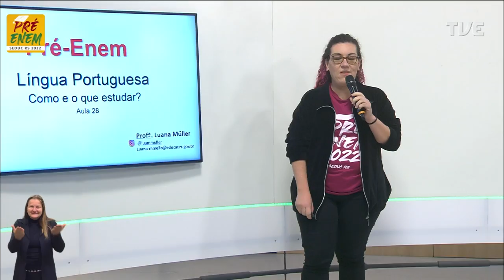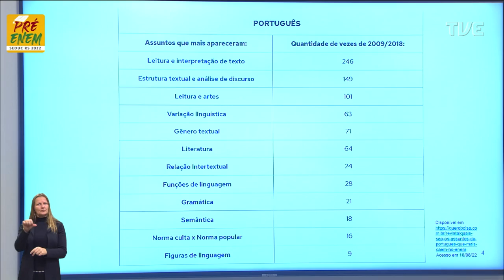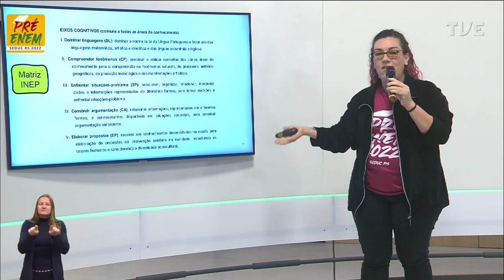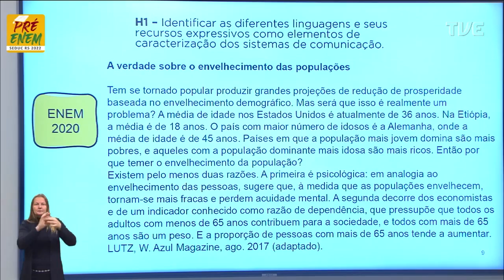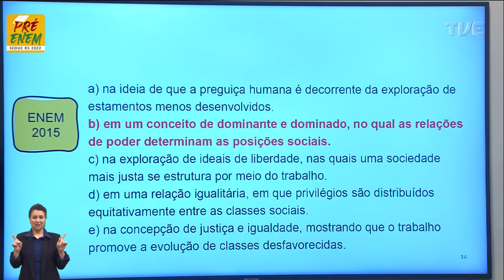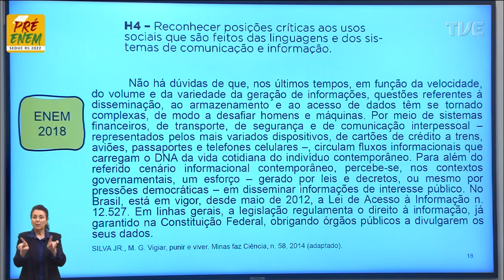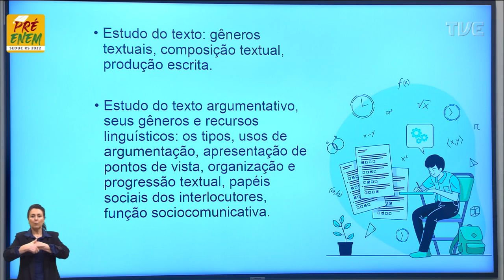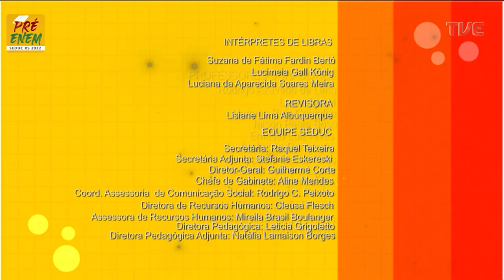Pré-Enem 2022 - Língua Portuguesa - Aula 28 - Como e o que estudar? - 18/08/2022